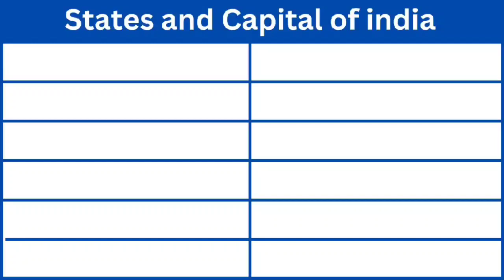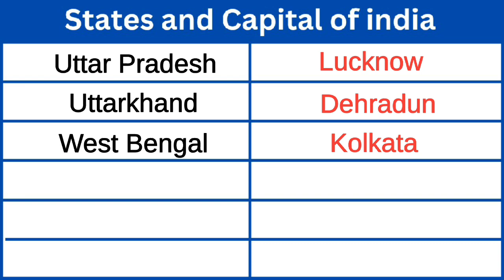States and capitals of India|| Indian states and capitals gk for kids and students